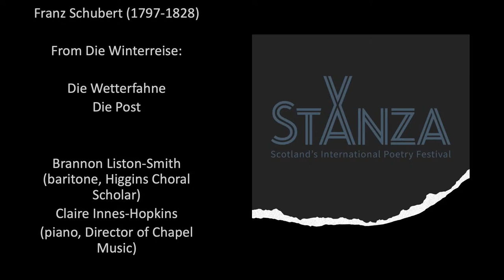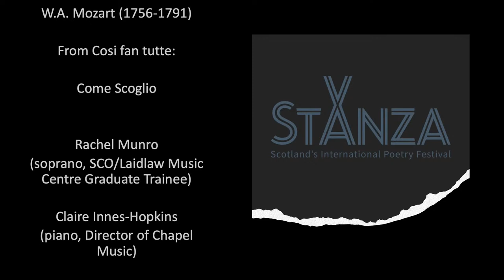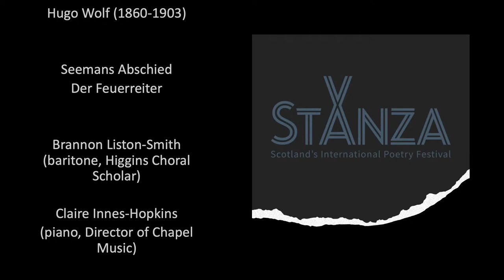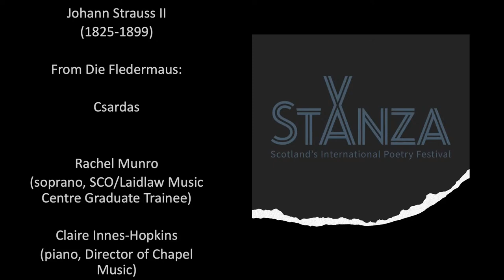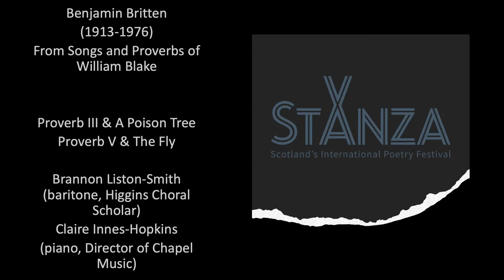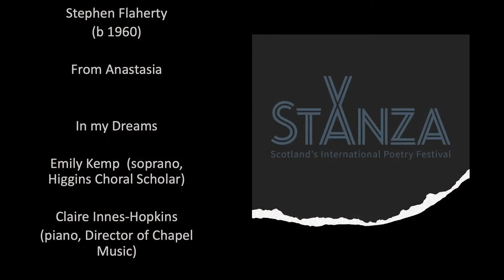StANZA and Laidlaw Music Centre concert: A Walk on the Wild Side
Claire Innes-Hopkins (piano, Director of Chapel Music)

Brannon Liston-Smith (Higgins Choral Scholar, Senior Chorister)
From Die Winterreise     Franz Schubert (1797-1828)
• Die Wetterfahne
• Die Post

Rachel Munro (Music Centre/SCO graduate trainee)
From Cosi fan tutte         W.A. Mozart (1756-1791)
• Come Scoglio

Brannon Liston-Smith           Hugo Wolf (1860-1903)
• Seemanns Abschied
• Der Feuerreiter

Rachel Munro
From Die Fledermaus         Johann Strauss II (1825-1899)
• Csardas

Brannon Liston-Smith
From Songs and Proverbs of William Blake

• Proverb III & A Poison Tree
• Proverb V & The Fly

Emily Kemp (Higgins Choral Scholar)
From Anastasia         Stephen Flaherty (b 1960)

Rachel Munro
From The Enchanted Pig           Jonathan Dove (b 1959)
• Adelaide’s Aria

Please note that this concert is being livestreamed

Scottish soprano Rachel Munro graduated from the University of St Andrews where she read Mathematics in August 2022, and has since been working in a Graduate position for the Laidlaw Music Centre and Scottish Chamber Orchestra.
During her time at St Andrews Rachel played several roles in student and Byre Opera productions, including: Mabel (Pirates of Penzance), Gianetta (The Gondoliers), The Witch (Into The Woods), Nora (Riders to the Sea), and Melisande (Pelleas and Melisande). Upon graduating she was awarded the Cedric Thorpe Davie Prize for outstanding contribution to the musical life of the University.
Now as a member of staff she continues to perform with the musical groups of St Andrews, and will be playing Fiordiligi in the University Chamber Opera Group’s production of Mozart’s Cosi Fan Tutte at the end of this month. After playing the titular role in their 2022 production, she will re-join Byre Opera as Mary Crawford for their 2023 production of Jonathan Dove’s, Mansfield Park.
In September 2023 Rachel will begin a postgraduate degree in Vocal Studies at the Royal Conservatoire of Scotland.

Brannon Liston-Smith is a baritone from Llanelwy, North Wales. He is a founding member of the St Andrews Chamber Opera Group and a regular on stage in St Andrews and beyond, singing operatic roles including Ben (The Telephone), Papageno (The Magic Flute), Giuseppe (The Gondoliers) and Strephon (Iolanthe) both at the Edinburgh Festival Fringe, and Doctor/Shepherd (Pelleas et Melisande) with Byre Opera. Upcoming roles include Don Alfonso (Cosi Fan Tutte) in March and Edmund Bertram (Mansfield Park) in June with Byre Opera. Brannon also loves song and lieder, having performed at the StANZA Festival last year. He is also due to perform Barber’s Dover Beach with the Thorpe Davie Quartet in April. He is the senior chorister of St Salvator’s Chapel Choir. In his spare time he is a keen composer and a jazz drummer. He studies the voice with Jonathan May.

Emily Kemp is a second year French and Comparative Literature student from Glasgow. She holds a Heather C Higgins choral scholarship with St Salvator's Chapel Choir and is a Leverhulme scholar with the National Youth Choir of Scotland Chamber Choir. Emily is an alumna of the Music School of Douglas Academy and the Junior Royal Conservatoire of Scotland where she studied voice, cello and piano for six years. She is the Vice President of the St Andrews Madrigal Group, alumna of the Scottish Opera Young Company and co-founder of the St Andrews Chamber Opera Group. Emily is a member of the twelfth cohort of The Sixteen's programme, Genesis Sixteen. She studies with Jessica Leary.